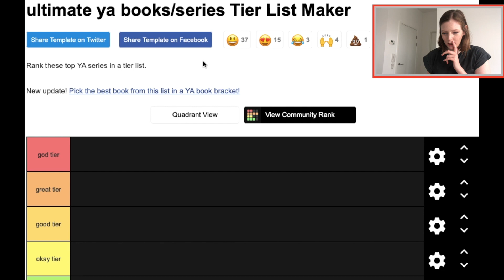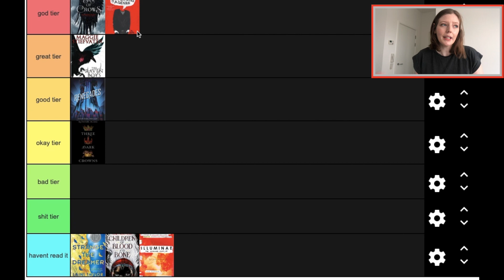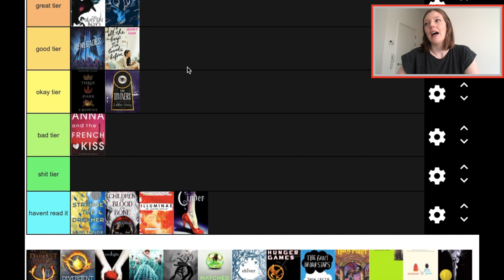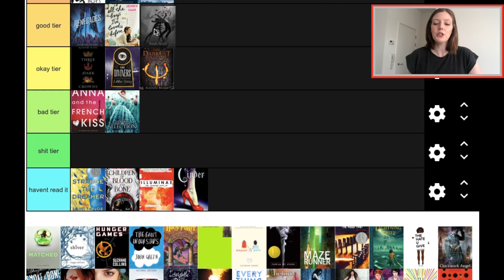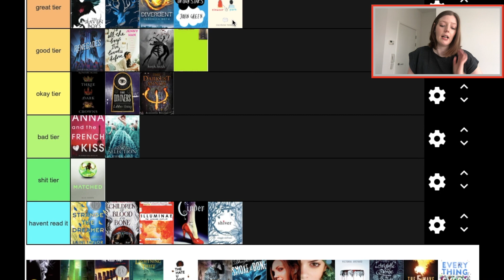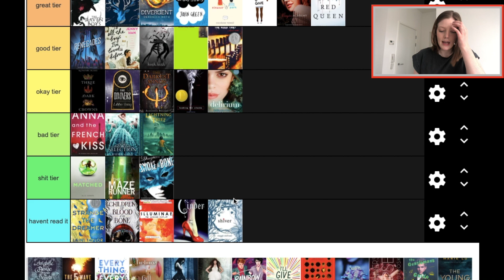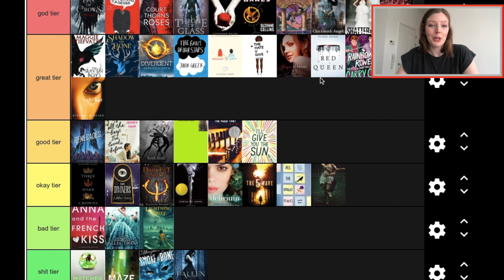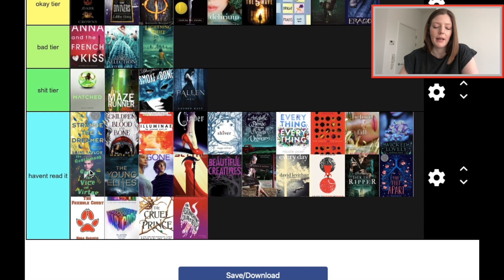TIER RANKING POPULAR YA BOOKS/SERIES (controversial 😬)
In today's video I'm ranking popular YA books and series that you may all love... it's about to get controversial in here (sorry!) (yes Twilight will always be god tier).

➭ socials 💻